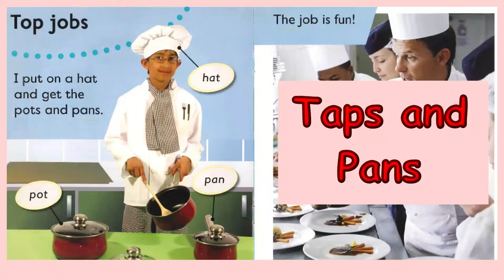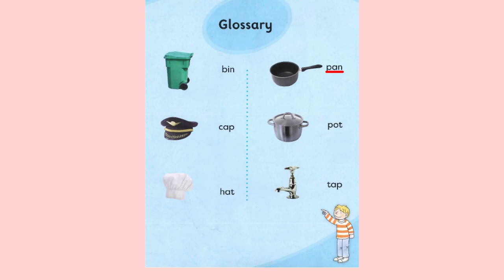Oxford Reading Tree - Stage 1 - Taps and Pans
This story looks at words with the phoneme 'i'. It can be used as part of the jolly phonics curriculum.